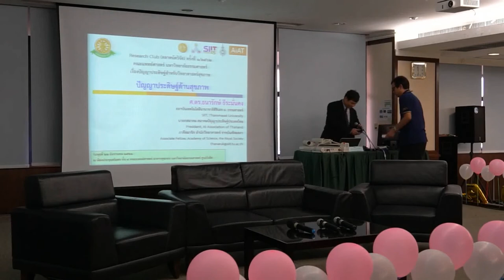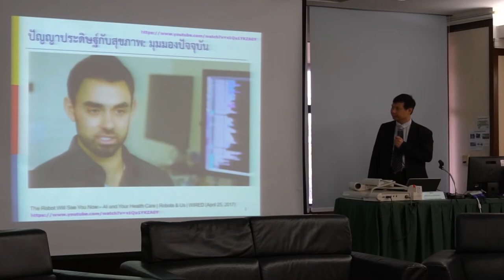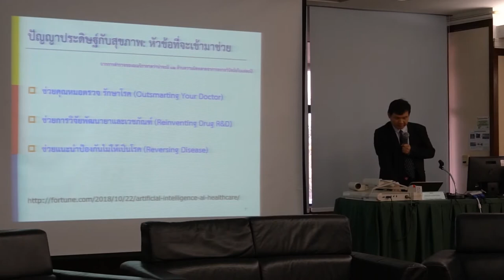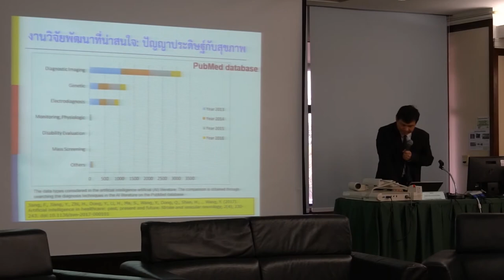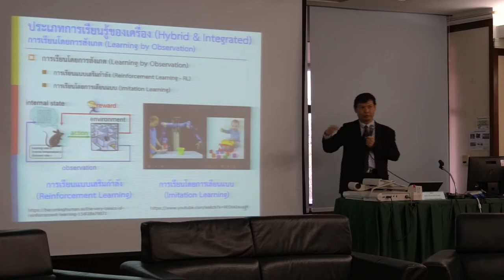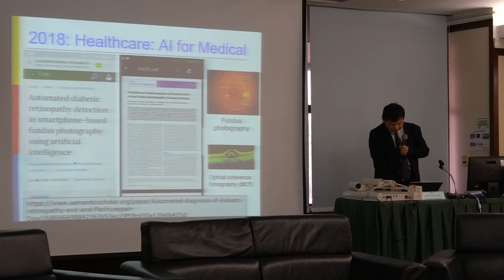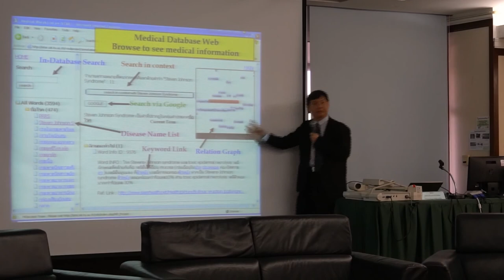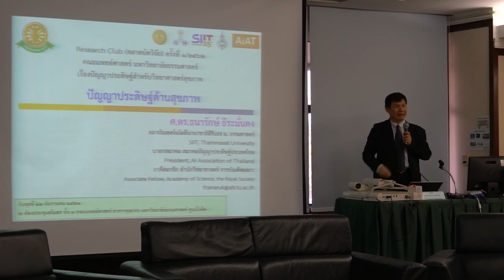อะไรคือสิ่งที่เรียกว่า "AI" | Artificial Intelligence for health science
Research club (ตลาดนัดวิจัย) ครั้งที่ ๑/๒๕๖๒
จัดโดย คณะแพทยศาสตร์ มหาวิทยาลัยธรรมศาสตร์

AI เป็นโอกาส หรือ อุปสรรคกับสายสุขภาพ
โดย ศาสตราจารย์ ดร.ธนารักษ์ ธีระมั่นคง นายกสมาคมปัญญาประดิษฐ์ประเทศไทย